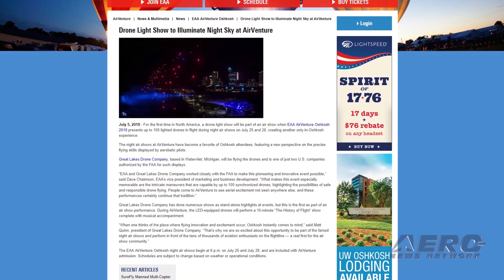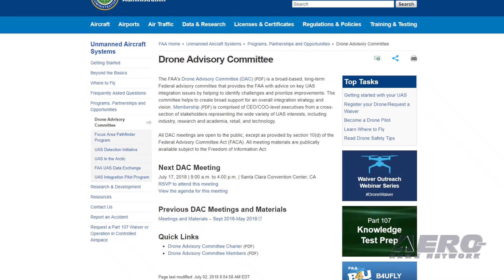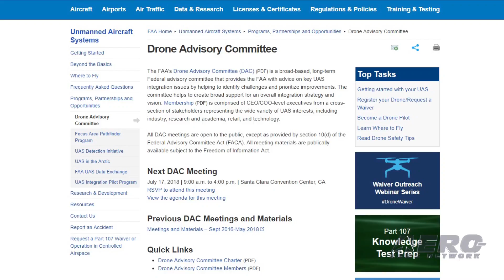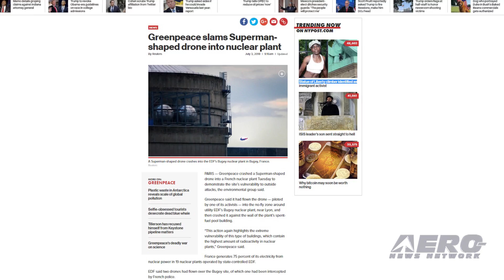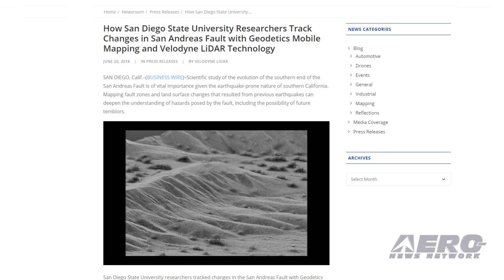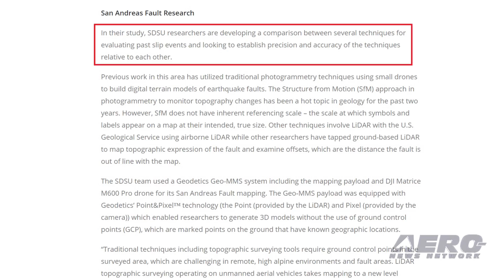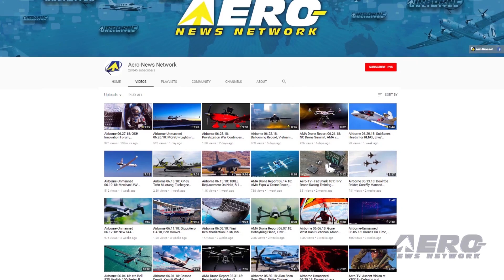Airborne-Unmanned 07.10.18: Oshkosh Drone Show!, San Andreas, OSH 18 UAS News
Also: Drone Advisory Committee, Dropcopter Pollination, Schiebel S-100 Trials, Greenpeace Crashes Drone

For the first time in North America, a drone light show will be part of an air show when EAA AirVenture Oshkosh 2018 presents up to 100 lighted drones in flight during night air shows on July 25 and 28. Great Lakes Drone Company, based in Watervliet, Michigan, will be flying their drones and is one of just two U.S. companies authorized by the FAA for such displays. EAA’s Dave Chaimson notes that, “What makes this event especially memorable are the intricate maneuvers that are capable by up to 100 synchronized drones, highlighting the possibilities of safe and responsible drone flying. People come to AirVenture to see aerial excitement not seen anywhere else, and these performances certainly continue that tradition.” Scientific study of the evolution of the southern end of the San Andreas Fault is of vital importance given the earthquake-prone nature of southern California. Mapping fault zones and land surface changes that resulted from previous earthquakes can deepen the understanding of hazards posed by the fault. The Department of Geological Sciences at San Diego State Univ. (SDSU) has teamed with Geodetics Inc., to research the San Andreas Fault in southern California. The study scanned the fault with Geodetics’ drone-based Geo-MMS LiDAR/Camera mapping system that uses Velodyne LiDAR technology and an RGB camera to deliver the most accurate 3D data on the market. In less than two weeks, nearly 30 people from the Aero-News Network will be gathering at the world's greatest Aviation event. As we have for over 20 years, ANN and our partners, will be presenting hundreds of stories, in  written, photographic, audio, and/or video formats, to interested aviators around the globe. Over the past few years, more and more news is being made by the Unmanned Aviation segment... Both personal, as well as professional, and Oshkosh has embraced the revolution, aggressively. All this -- and MORE in today's episode of Airborne-Unmanned!!!

Airborne-Unmanned 07.10.18 is chock full of info in this Weekly News Episode, Tuesday, July 10th, 2018... Presented by Aero-TV veteran videographer and Airborne Hosts Brianne Cross, Christopher Odom, and Laura Hutson, and is supported by ANN CEO/Editor-In-Chief Jim Campbell, Chief Videographer Nathan Cremisino, and Aero-Journalist Tom Patton, this episode covers:

Drone Light Show To Illuminate Night Sky At AirVenture
Drones Help Track Changes In San Andreas Fault
ANN Will Cover UAS News From Oshkosh 2018!
FAA Posts Notice Of Next Drone Advisory Committee Meeting
Dropcopter Releases Pollination Results
Schiebel Completes Successful S-100 Trials For The Belgian Navy
Greenpeace Crashes Drone Into French Nuclear Power Plant